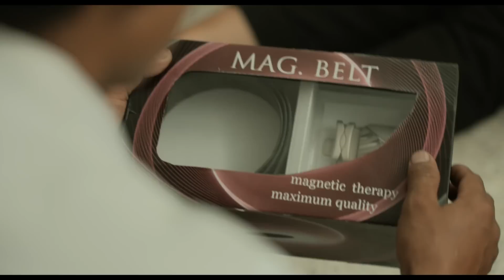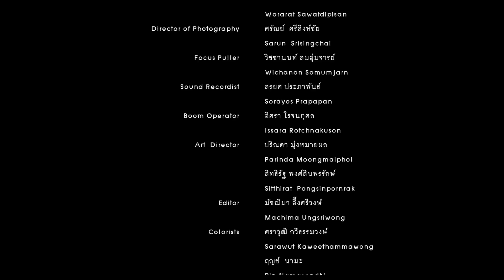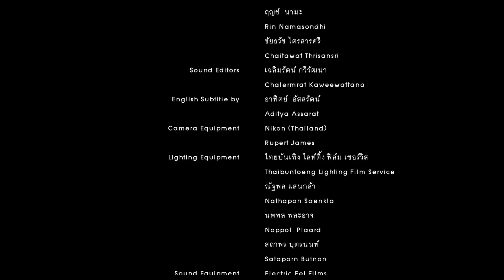allpowerful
DIRECTOR P'Juke
D.O.P Sarun Srisingchai

SHOOT ON DSLR  ...nikon d800